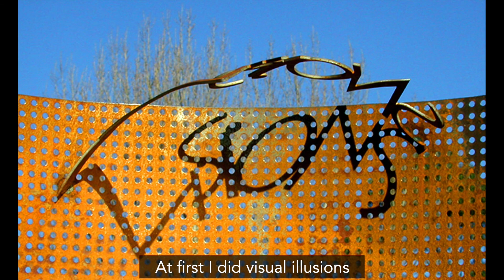Meet artist, Jeffery Laudenslager, while taking a glimpse of the Carlsbad Sculpture Garden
Let’s hear from Jeffery Laudenslager, who has their featured artwork "Bioba" in the Carlsbad Sculpture Garden! Since 1995, the City of Carlsbad has been highlighting an array of impressive artwork by local, regional and national artists in the Carlsbad Sculpture Garden. This outdoor gallery space provides a natural setting for the artwork to take center stage and allow visitors to unwind and enjoy. The Sculpture Garden, a temporary art installation by the City of Carlsbad’s Library & Cultural Arts Department, provides a greater awareness of local and regional artists and heightens the visibility of the arts in Carlsbad for more information,